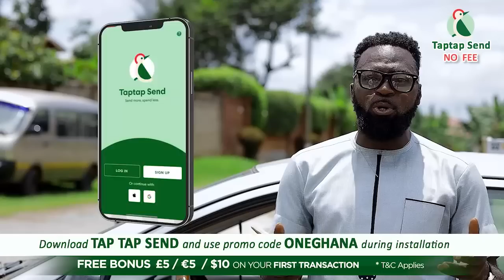Yes, Mcbrown has responded; Don't insυlt me if U don't know me,I've stopped smǫking long ago-Kompany